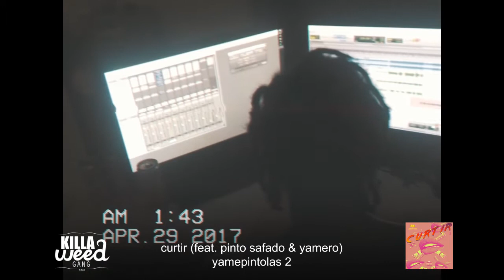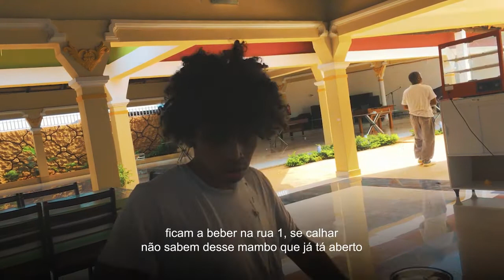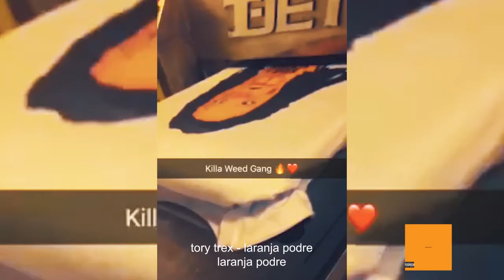Killa Weed Gang Show - Ep2S2 (2017)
Killa Weed Gang  - Temporada 2 - Episódio 2